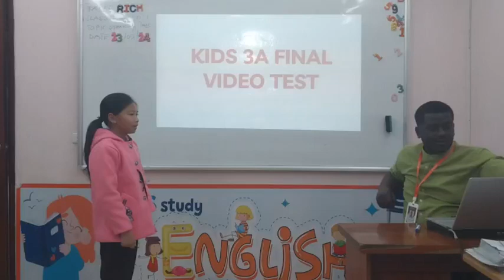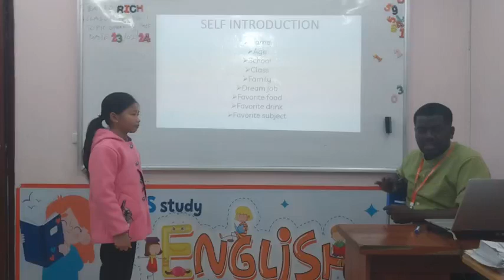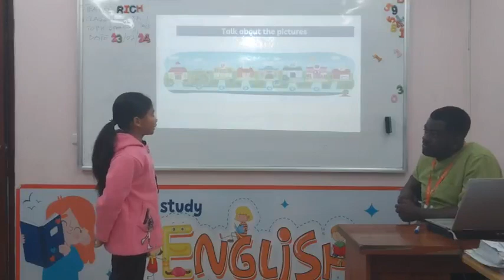Trần Thị Phương Thảo Video Speaking test KIDS 3A11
Trần Thị Phương Thảo  Video Speaking test KIDS 3A11- TT NGOẠI NGỮ ECOLINK HƯNG YÊN